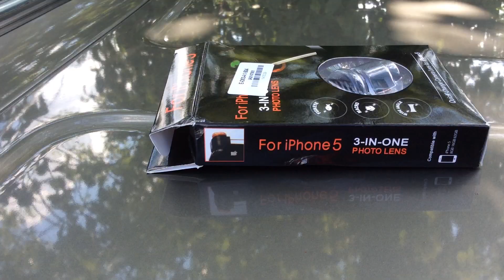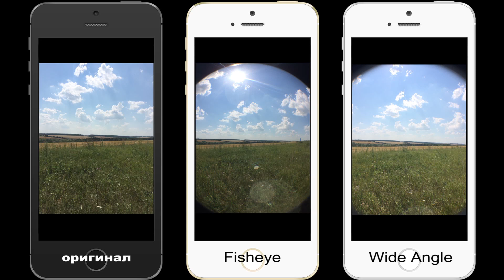Обзор линзы Fisheye и Wide Angle для iPhone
Обзор линзы Fisheye и Wide Angle (+Macro) для iPhone.

GameCenter: appletheme